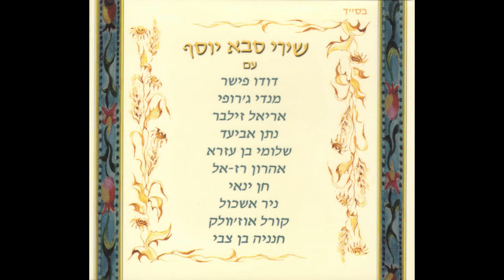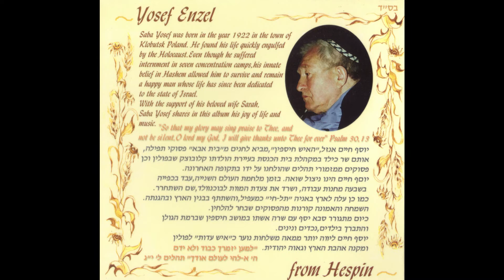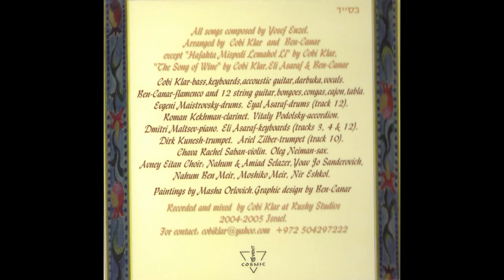Aaron Razel & Koral Ojwolk - Al Tira אהרן רזאל וקורל אוז'וולק - אל תירא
אלבום שהוציא שורד השואה יוסף אנזל ז"ל (שכונה
'סבא יוסף' בפי מכריו) ובו שירים עפ"י לחניו,
חלקם מבית אבא וחלקם שירים שהלחין במהלך השנים.
האלבום יצא בשנת 2005

מילים: משלי ג' כ"ה, ישעיהו ח' י', ישעיהו מ"ו ד'
לחן: יוסף אנזל (סבא יוסף)
עיבוד: קובי קלר, בן כנר

אַל־תִּ֭ירָא מִפַּ֣חַד פִּתְאֹ֑ם וּמִשֹּׁאַ֥ת רְ֝שָׁעִ֗ים כִּ֣י תָבֹֽא׃
עֻ֥צוּ עֵצָ֖ה וְתֻפָ֑ר דַּבְּר֤וּ דָבָר֙ וְלֹ֣א יָק֔וּם כִּ֥י עִמָּ֖נוּ אֵֽל׃
וְעַד־זִקְנָה֙ אֲנִ֣י ה֔וּא וְעַד־שֵׂיבָ֖ה אֲנִ֣י אֶסְבֹּ֑ל אֲנִ֤י עָשִׂ֙יתִי֙ וַאֲנִ֣י אֶשָּׂ֔א וַאֲנִ֥י אֶסְבֹּ֖ל וַאֲמַלֵּֽט׃